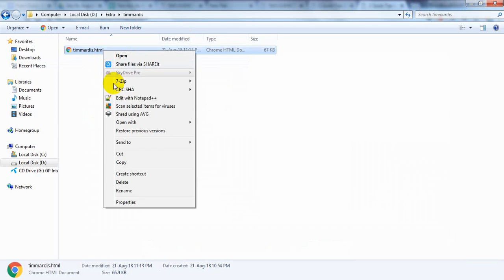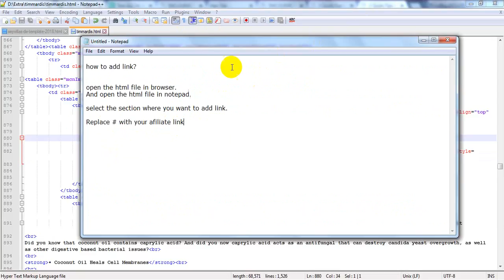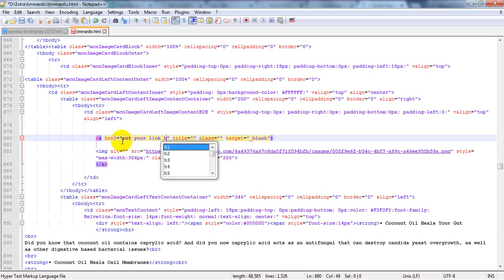How to add affiliate link??